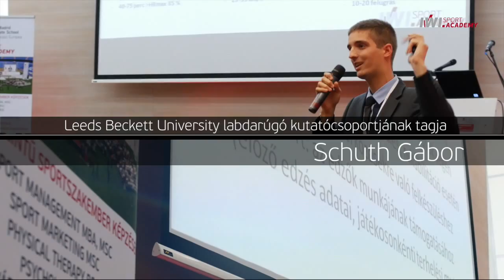Real Madrid Graduate School - IWI SportAkadémia Sportkonferencia Film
A Real Madrid Graduate School - IWI SportAkadémia  közös Sportkonferenciájának beszámoló rövidfilmje - 2015. május 8.